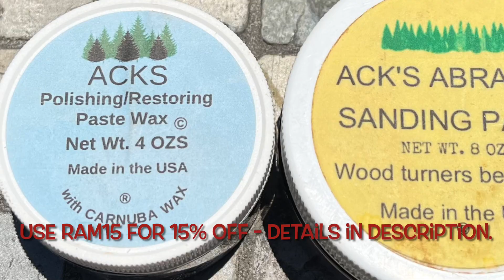Woodturning Oak & Veneer Tumbler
Woodturning Oak & Veneer Drink Tumbler.

Song: illuminations

Lathe: Central Machinery - 12” X 36” W/Reversible Head

CMT Orange Tools - DET-003 Laminate/veneered cutter

Irwin Quick-Grip Clamps

Stainless Steel Insert: WoodRiver available on line through Woodcraft.

Wood Glue: Titebond II Premium Wood Glue

Sealer: Minwax Sanding Sealer

These turning kits from WoodRiver, available through Woodcraft,  are quick, easy and fun to use.
Many of these pieces posted on my YouTube channel and other similar works, are for sale at Ramwoods.com.  So please check it out.

All video was recorded on an iPhone and video edited using iMovie.